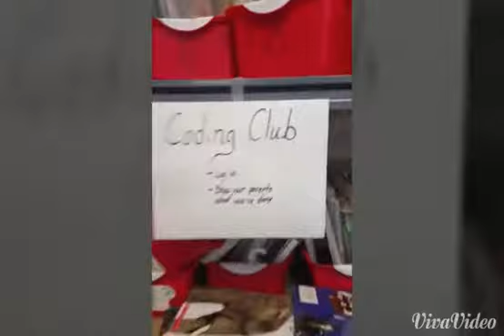Keing Eamaru Berry and keni B